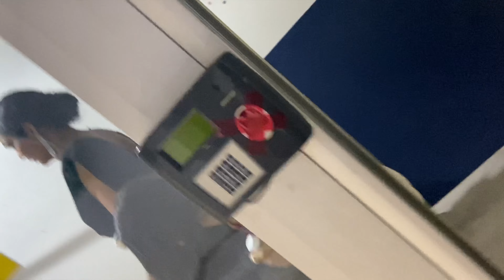My photoshoot vlog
Hi everyone this is a BTS video of my photoshoot. In this digital era we all are found of social media and enjoy the benefits of it, this video can help you understand how to carry different garment with elegance and pose accordingly while having some insights into fashion industry.